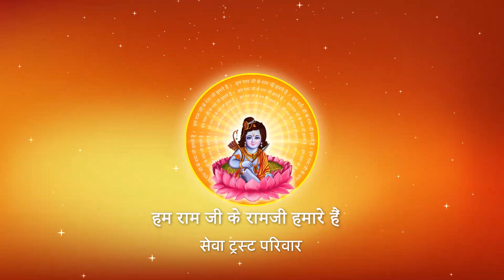SABARI SAVARE RASTA AAYENGE RAM JI I Pujya Prembhushanji Maharaj I BHAJAN